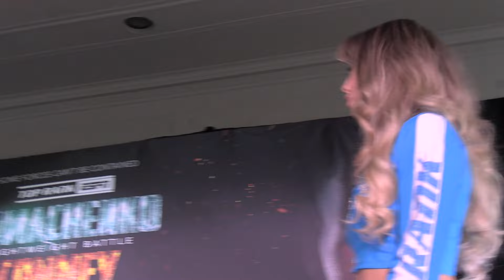THE RING GIRLS FOR LOMA VS COMMEY FIGHT EsNews Boxing